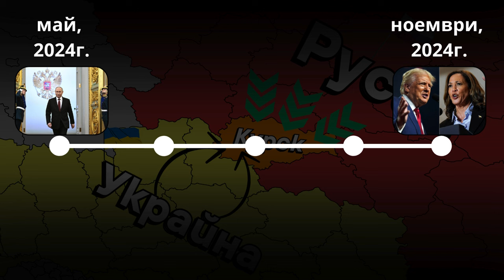Готова ли е Русия да предаде Курск?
За да подкрепите мен и канала:
🔔 Абонирайте се
👍 Харесайте видеото
✍ Коментирайте